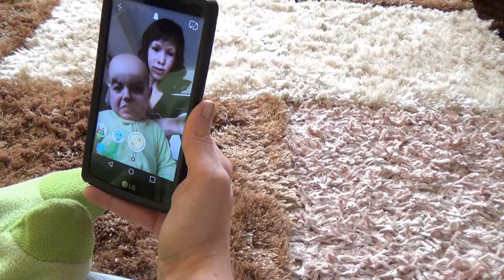Secret Passage!!!!!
Daddy has been working hard on a secret! Xaven at 10 months.